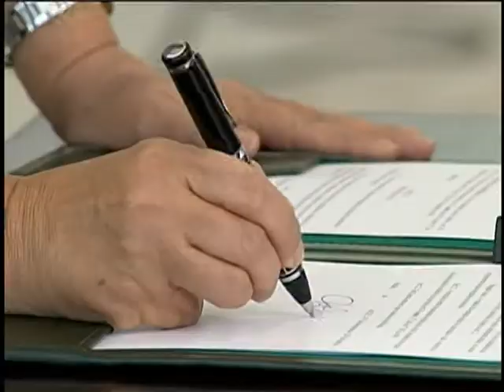Aeroportos de Confins e Galeão serão licitados em 2013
NBR NOTÍCIAS - 20.12.12: Durante o Programa de Investimentos em Logísticas dedicado aos aeroportos brasileiros, lançado nesta quinta-feira (20),  o governo federal anunciou a privatização dos aeroportos de Confins, em Minas Gerais, e do Galeão, no Rio de Janeiro. A previsão é que o edital de licitação seja publicado em agosto de 2013.